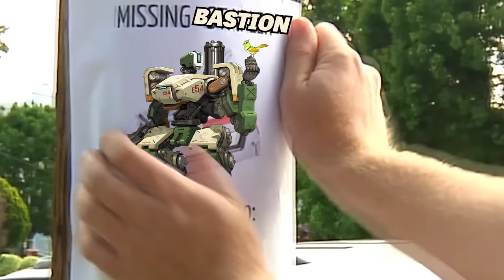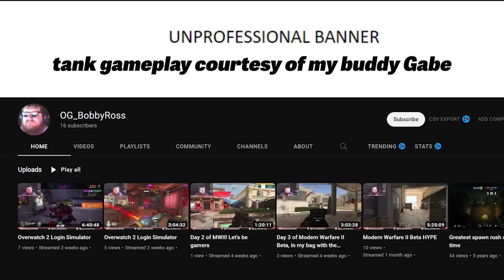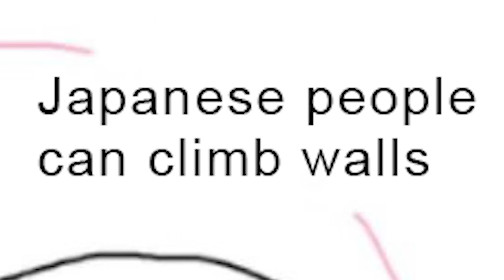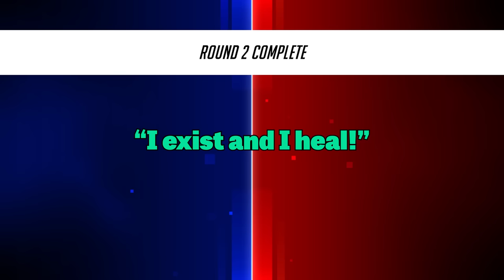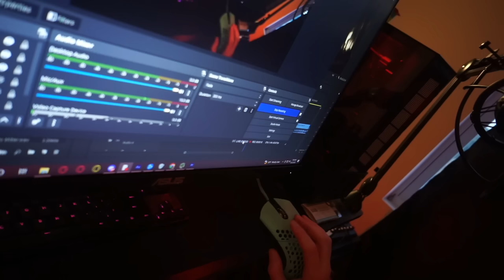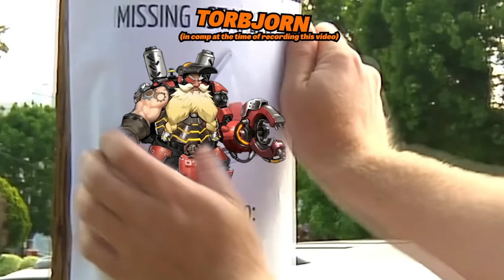How to Play Every Hero in Overwatch 2 (Beginner's Guide)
Brief overview of EVERY Overwatch 2 hero including their abilities, weapons, and tips and tricks for newcomers to get the most out of them.

If you want to play a pickup match with me and the boys, consider a membership:

🖥 COMPUTER SPECIFICATIONS 🖥
Camera: Sony alpha 6000
Mic: Audio Technica AT4050
Mixer: Yamaha MG10XU
CPU: Intel Core i7-10700K
VIDEO CARD: RTX 2070 Super
RAM: 16GB DDR4
Keyboard: Logitech G915 TKL
Mouse: Logitech G Pro Wireless

0:00 Ana
1:20 Ashe
3:13 Baptiste
5:08 Bastion
5:12 Brigitte
6:30 Cassidy
8:25 DVA
9:33 Doomfist
9:42 Echo
11:07 Genji
13:07 Hanzo
14:34 Junker Queen
15:31 Junkrat
16:33 Kiriko
18:36 Lucio
20:49 Mei
21:55 Mercy
23:12 Moira
23:36 Orisa
25:04 Pharah
26:17 Reaper
27:30 Reinhardt
28:38 Roadhog
29:47 Sigma
31:10 Sojourn
32:33 Soldier 76
33:28 Sombra
34:30 Symmetra
35:20 Torbjorn
35:26 Tracer
36:54 Widowmaker
38:05 Winston
39:52 Wrecking Ball
41:07 Zarya
42:23 Zennyata